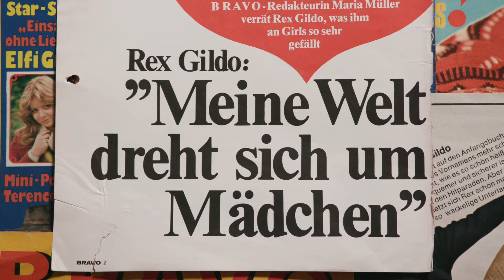REX GILDO - DER LETZTE TANZ | Trailer deutsch german [HD]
| "Rex Gildo - Der letzte Tanz" (Trailer deutsch german) | Kinostart: 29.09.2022
DANKE! :)

Offizieller deutscher Kino-Trailer zu dem Film "Rex Gildo - Der letzte Tanz".

Originaltitel: Rex Gildo - Der letzte Tanz
Biografische Musikdrama, DE 2022
Filmverleih: missingFilms
Filmlänge: 88 Minuten
FSK-Altersfreigabe: ab 12 Jahren
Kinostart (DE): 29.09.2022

Schauspieler/Darsteller: Kilian Berger, Ben Becker, Kai Schumann, Sidsel Hindhede, Julia Klawonn, Katrin Katz Köbbert u.a.

Regisseur: Rosa von Praunheim

Er sah blendend aus, konnte singen und tanzen, verkaufte 40 Millionen Schallplatten, wirkte in über 30 Filmen mit, und "Fiesta Mexicana" konnte jedes Kind mitsingen. Rex Gildo war ein deutscher Star. Doch dass er und sein Manager/Entdecker/Ziehvater Fred Miekley über Jahrzehnte ein Liebespaar waren, wussten nur engste Vertraute. Um Pressegerüchten über sein Schwulsein zuvorzukommen, heiratete Gildo sogar seine eigene Cousine. Nach Miekleys Tod bekam Gildos Karriere tiefe Risse, er wurde tablettensüchtig und hatte Alkoholprobleme. 1999 stürzte er aus dem Fenster seiner Münchner Wohnung, er wurde 63 Jahre alt.